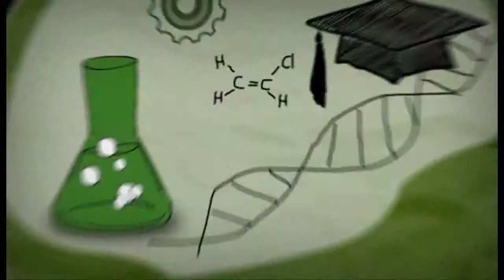BLOCK A รายการ Class A ตอน ภาษาจีนธุรกิจ วิธีการจ่ายเงิน